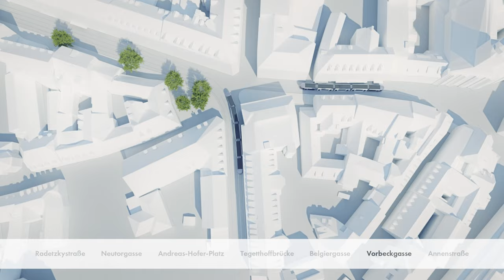3D-Animationsvideo Innenstadtentlastung Graz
@ Shot Shot Shot